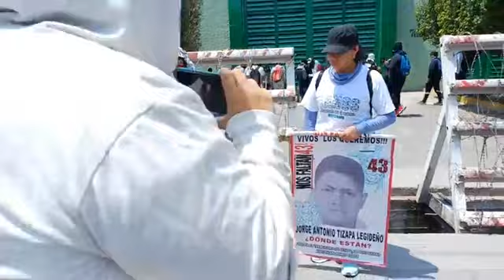Normalistas de Ayotzinapa atacan el 27 Batallón de Infantería en Iguala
Normalistas de Ayotzinapa atacaron con bombas molotov el 27 Batallón de Infantería en Iguala; también realizaron pintas en las bardas